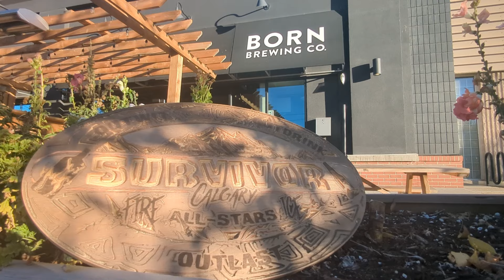La Cucaracha - Survivor Calgary All-Stars Episode 11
In the final vote before the finale, how will the players on the bottom survive?